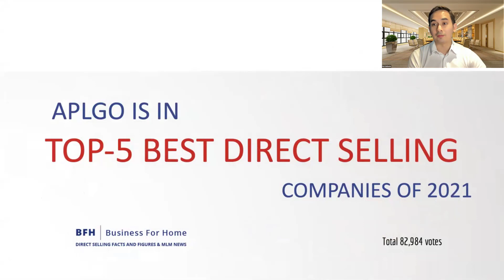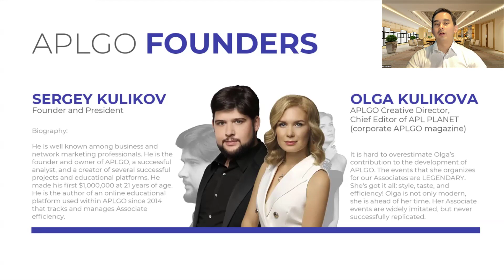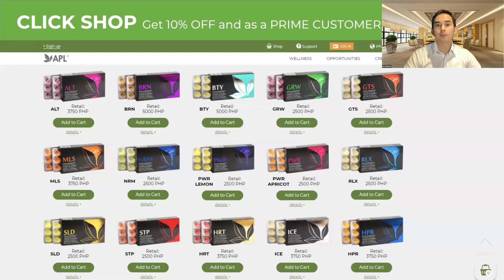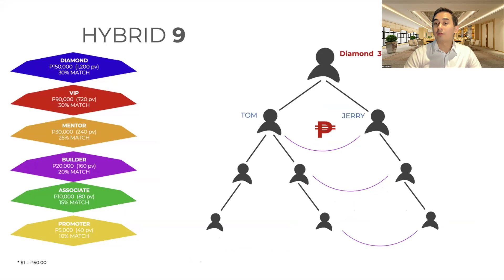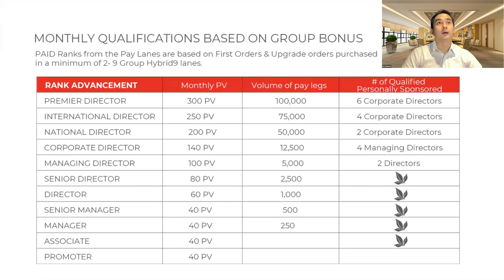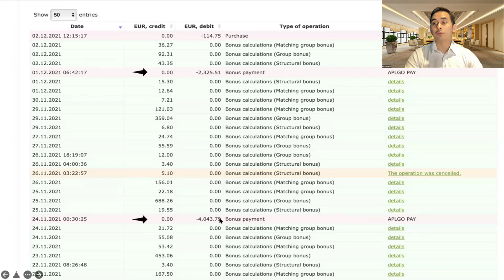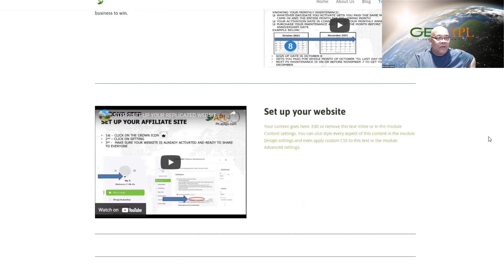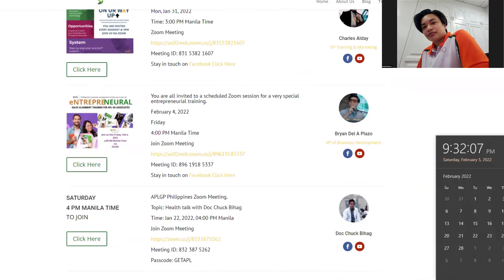Feb 5 APLGO Philippines International Zoom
APLGO Philippines. The Acumullit SA technology allows the beneficial properties of the whole food botanical ingredients be preserved and enhanced. A state-of-the-art extraction process triggers the activation of the botanical compounds, so that nano-particles of the active compounds can be isolated without other substances in the plant. This causes a thinning of the cellular membranes of the fruits, herbs and seeds, and a release of the botanical components like micro and macro elements, phytonutrients, bioflavonoids and organic acids, making them more bioavailable. The isolated particles are forming negatively charged nano elements, creating an activated mix of highly absorbable nutrients. The activated mix of preserved and enhanced whole food plant extracts is then added to a caramel mass from which the lozenge drops are made.